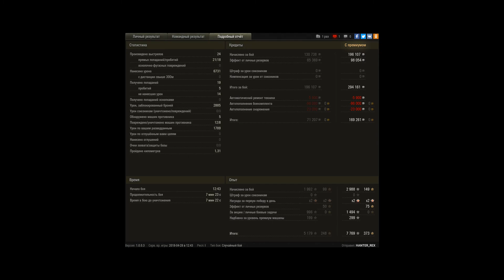Первый бой - Мастер 3К Опыта и медальки